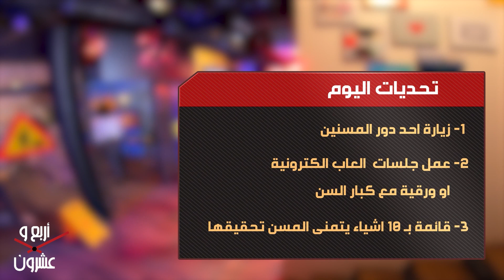أربع وعشرون | اختلاف شخصيات الفريق كبير جداً وخيرية تنافس باجنيد بخفة الدم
يتم إعطاء فريقين 24 ساعة من الوقت لخوض تحديات خيرية هادفة تتراوح من إنقاذ قطط ضالة إلى تأمين 150 شخص للتبرع بالدم وتحديات أكثر بعد.